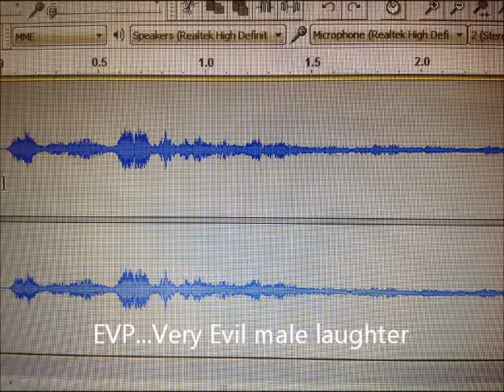EVP....Evil male laughter....very scary.....EARPHONES NEEDED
HEADPHONES NEEDED. This was captured on a private investigation. Two members of the team were in a big room underneath the house. One of them was sitting on a step when she was suddenly surrounded by a sulphur smell. She quickly got up off the step and moved to a different side of the room and when the EVP was reviewed this evil laughter happened at the same time.